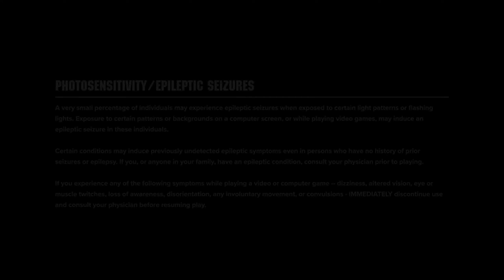Burn the Heretic! Kill the Mutant! Purge the Unclean! - WH40K: Darktide Stream 1